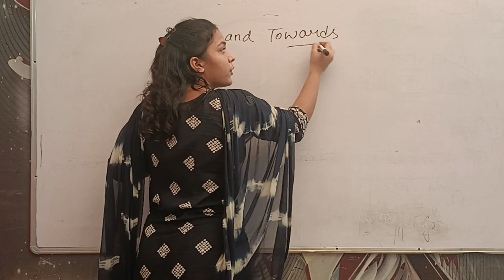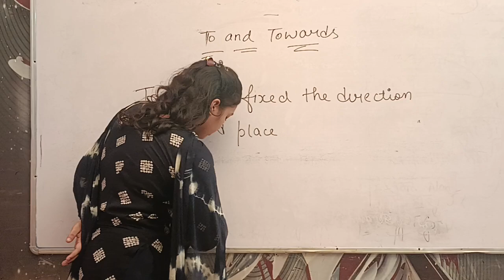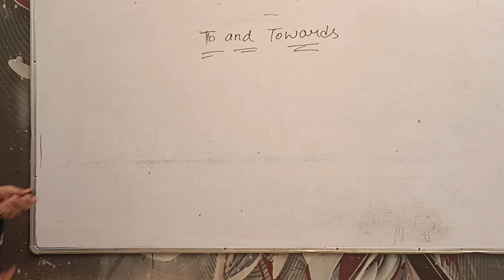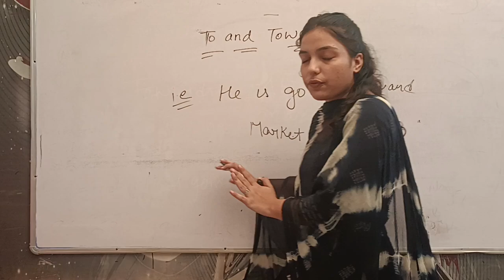Difference b/w To and Towards by Ritika Mam